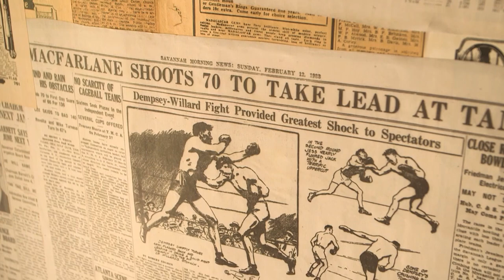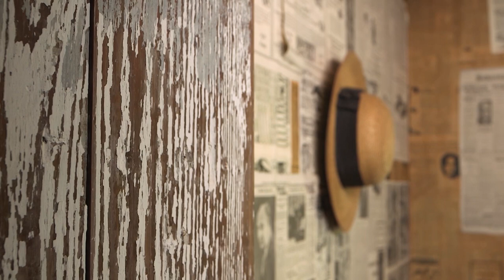How the Mattox Family Survived the Great Depression in Georgia | Innovation Nation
In this segment of The Henry Ford's Innovation Nation, Mo Rocca meets with Jim Johnson, Curator of Historic Structures and Landscapes, to learn more about the Mattox Family and how they lived during the Great Depression in Georgia.

Amos and Grace Mattox -- descended from enslaved African Americans -- raised their two children in this rural Georgia farmhouse during the Great Depression of the 1930s. Amos farmed, cut hair, made shoes, and preached at the local church, while Grace sewed, canned, cooked, and helped needy neighbors. Although life was hard, the family proudly affirmed that there was "always enough."